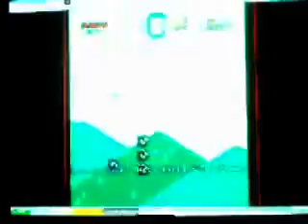Super Mario World Cryptic Hints Part 6